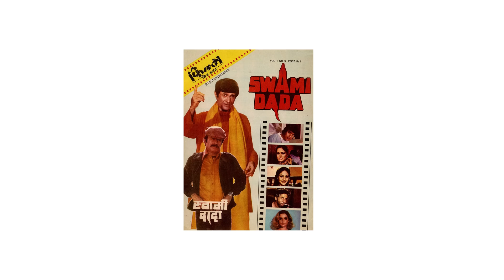“I don’t give advice…” | Jackie Shroff on Life, Movies, Fatherhood & Love | Karishma Mehta | Ep 72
“I don’t like giving advice, koi kabhi sunta bhi nahi hai. But if I had to say something to today’s generation, I’d only say — talk about trees and plants, and good things and ideas. Stay away from nonsense. Don’t peek into others’ houses, peek into yourself – find out what all you are made of. Let’s get real, and let’s try to be normal. It’s about time we fixed ourselves.”

A ‘bhidu’ for a reason — from making his debut in 1983, to being just as relevant as ever, and a GenZ icon all the way in 2023, Jackie Shroff has always found a way to win hearts with his incredible charm, ruggedness and brilliance on screen.

But as we all know, there’s so much more to this man we’ve all loved for over 4 decades! Off the screen, he’s someone who’s made the impossible journey from living in a chawl to becoming a bollywood star, and keeps spreading goodness, using his platform to spread positivity and make a meaningful impact.

In this exclusive interview, join us as we unravel the layers of Jackie Shroff’s life – from his cinematic triumphs to the remarkable journey that has shaped him into an enduring force in the industry. Get ready to delve into the heart and soul of a man who has not only conquered the silver screen but has also etched his legacy as a beacon of inspiration for over four decades.

We talked about:
. Believing in destiny
. Childhood
. Mother’s love
. Early days in the industry
. Friendships; losing his brother
. Love and family
. Fatherhood
. Passion for plants
. Awareness about Thalassemia
. Things no one knows about Jackie
. Advice to the youth

Time Stamps
00:00 - Precap
01:02 - Introduction
01:38 - The feeling of being a GenZ icon
02:48 - What drives Jackie Shroff?
03:30 - Jackie on his childhood days, & his mother
07:20 - On believing in Destiny and Astrology!
11:49 - Rigveda ki baatein, on the motherland!
15:06 - Early days in the industry — the play of destiny
19:56 - On losing his brother; friendships
21:14 - “Ladies are the head of the family…”
22:04 - How he learnt Hindi; his parenting philosophy
28:07 - The importance of planting trees
31:38 - Thalassemia awareness- need of the hour
36:53 - Jackie’s recipes and crafting his aura
41:48 - Calling Ananya Pandey a “bhidu”
42:45 - Things we couldn’t find on Google
48:00 - Parting thoughts

Links:
Humans of Bombay

Humans of Bombay is a movement that started 9 years ago. We believe that every person has a story to tell and we want to help them tell these stories. In these years we’ve published stories across genres – stories of love, hope, faith and courage. And through our storytelling, we’ve built an engaged community of over 5M!

Our idea is simple – to strike a chord with our community and catalogue the beat of humanity, one story at a time.